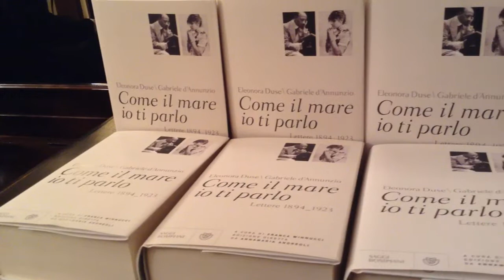D'Annunzio e la Duse, il carteggio che svela il grande amore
A palazzo Firenze presso la Società Dante Alighieri presentazione del nuovo libro di Franca Minnucci